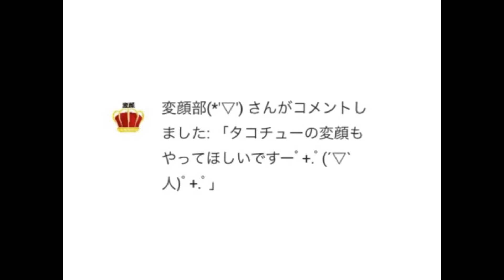【リクエスト】年齢＆変顔 公開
週1でリクエストに答えていきたいなあ〜😆💫

たんちゃんにやって欲しいこと、お題など大募集チュウ😚💋💕